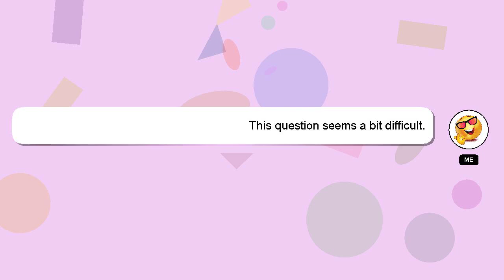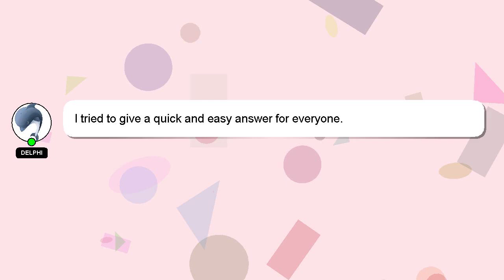How to assess a business idea?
A brief presentation of myself, Welcome, I'm Delphi. I am here to help you get the answers you are seeking. - How to assess a business idea?

If you have more specific query you can comment or chat with me  and let me know your queries. I will express my appreciation for your answer by 'hearting' it.

*2 What we are experimenting :*